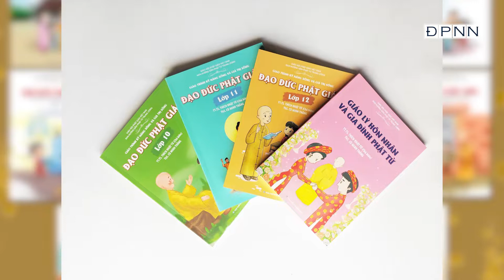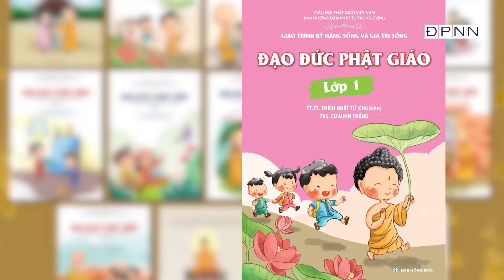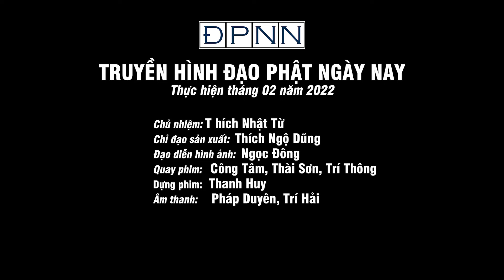CÁC BÉ BÚP SEN TỪ BI QUAY LẠI CHÙA SAU THỜI GIAN DÀI NGHĨ VÌ DỊCH COVID-19